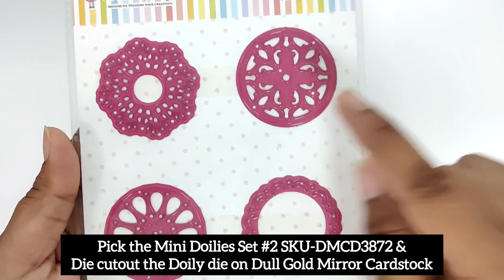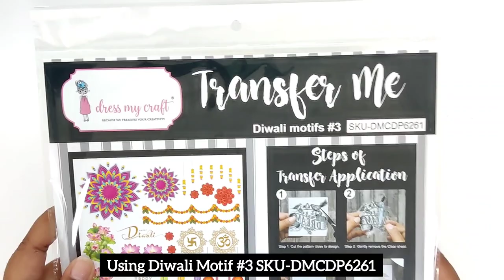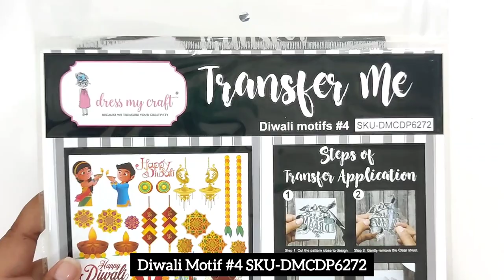Last Minute Tea Light Holder Idea.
Let,s learn something new & unique for Diwali Decor